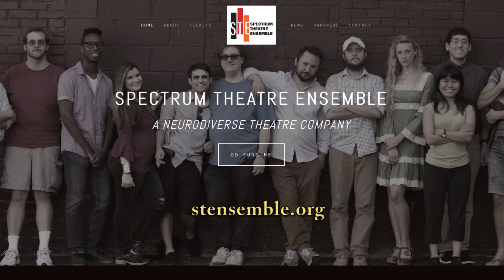Topic Time with Harrison Young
Hosted by Harrison Young
Featuring Actress Fallon Sousa